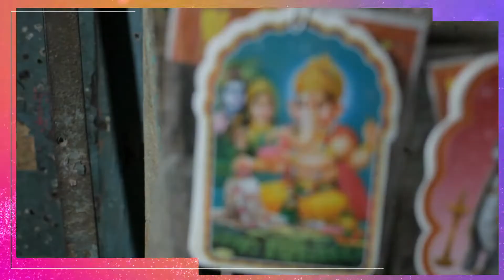बुधवार के दिन जरूर करें यह काम बदल जाएगी किस्मत हर इच्छा होगी पूर्ण | Lord Ganesha